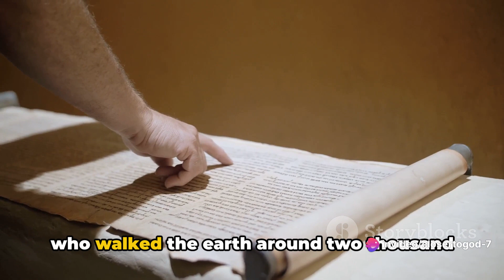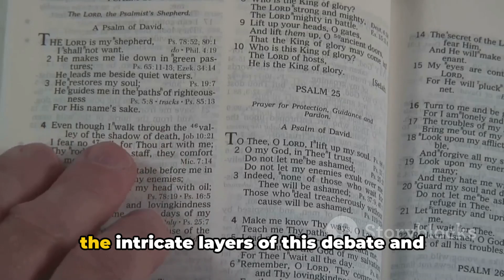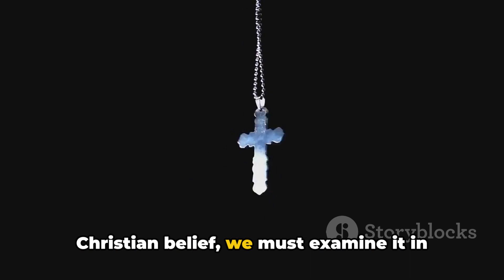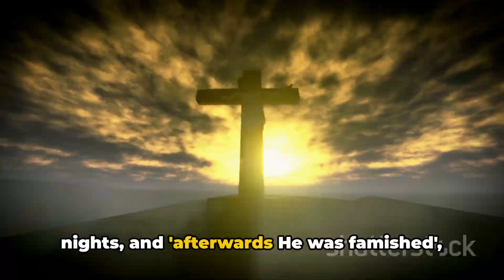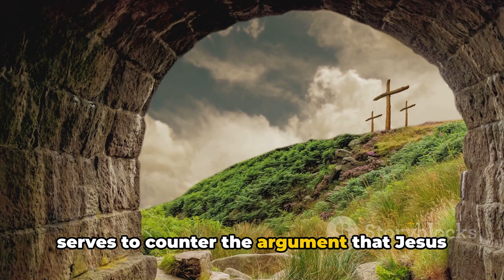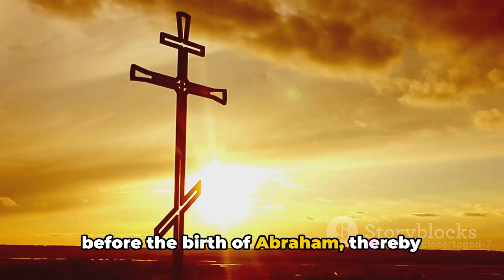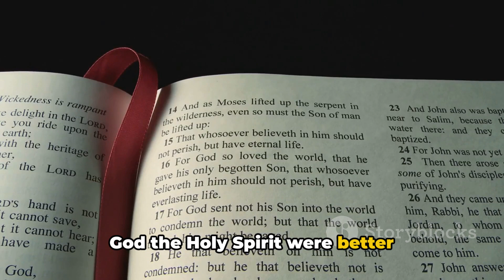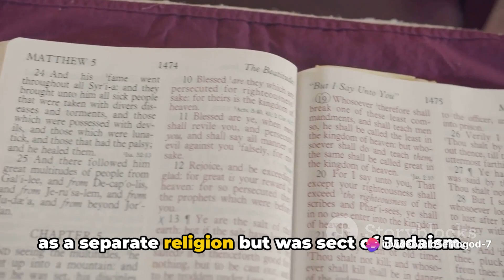Unraveling the Divine: Jesus Christ - Man or God?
Dive deep into the divine mystery of Jesus Christ with our latest thought-provoking video! Join us as we explore the questions and doubts surrounding His divinity, based on interpretations rather than absolute facts. Can't wait to spark some intense discussions and deepen our understanding together!

OUTLINE:

00:00:00 The Conundrum of Jesus's Identity
00:01:58 The Doctrine of the Holy Trinity
00:03:50 The Dual Nature of Jesus Christ
00:05:15 The Belief in Resurrection
00:06:02 The Eternal Existence of Jesus
00:07:48 Conclusion and Encouragement
00:08:36 Interesting Facts About Jesus